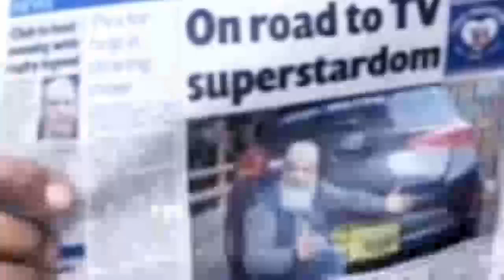Pervaiz Kaleem | Badar Nazir Babar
Pervaiz Kaleem's Condolences Message
For Mehmood Sultan Sahib
 voice-over, sound and video editing
 by Badar Nazir Babar